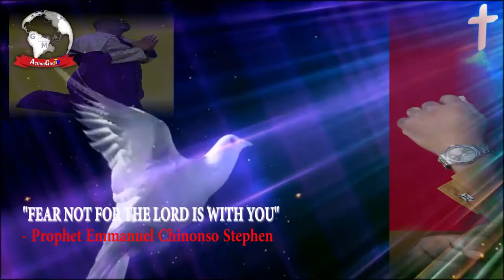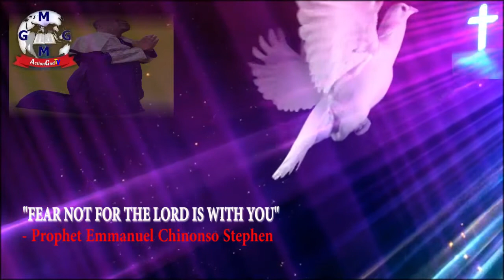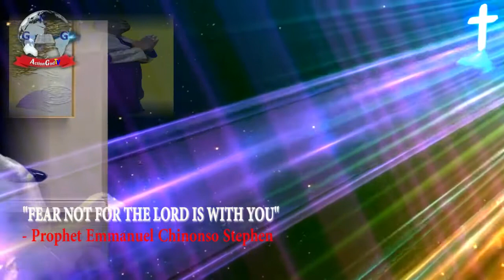ACTION GOD WORSHIP...coming soon by Prophet Emmanuel Chinonso Stephen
Mountain of Grace and Glory ministry Lagos Nigeria